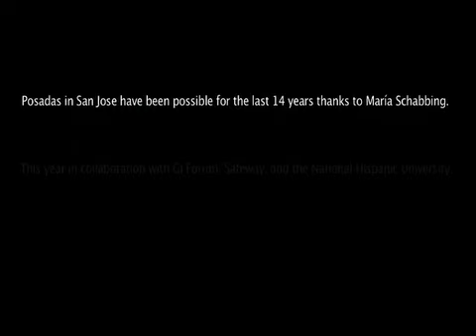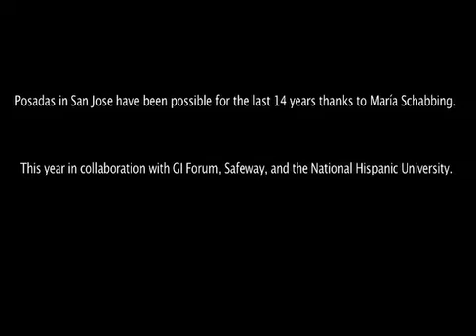Posada en San Jose, California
La Universidad Nacional Hispana, en San Jose, CA, celebró su tradicional posada.